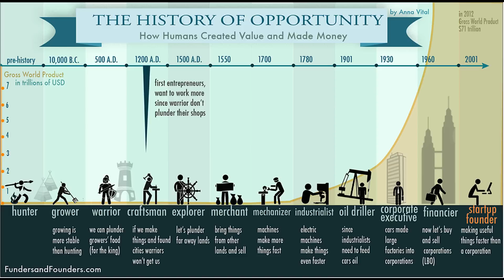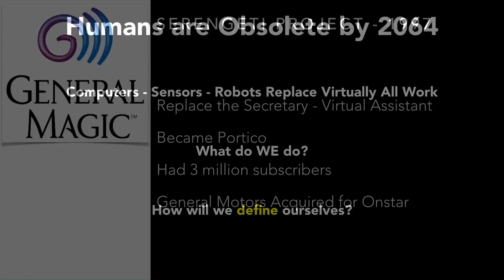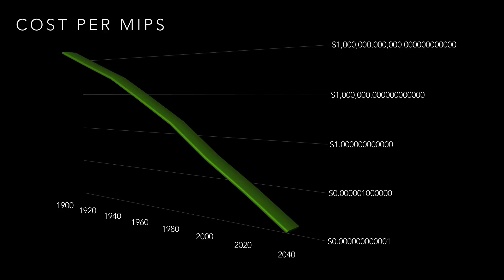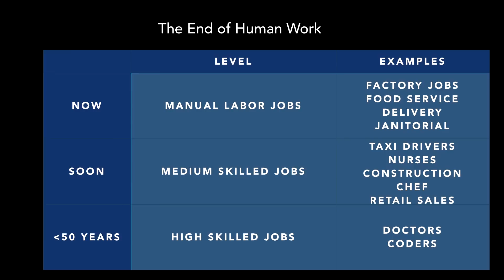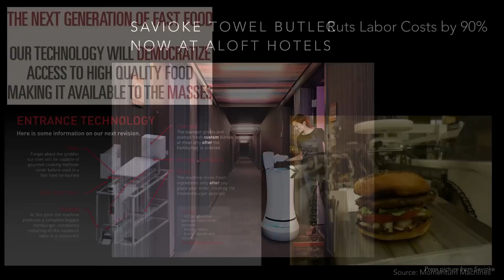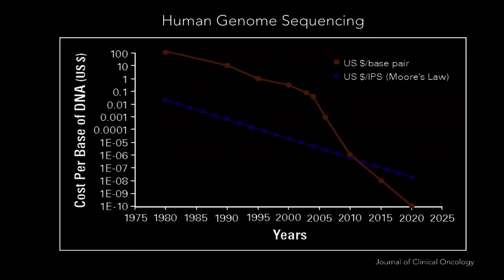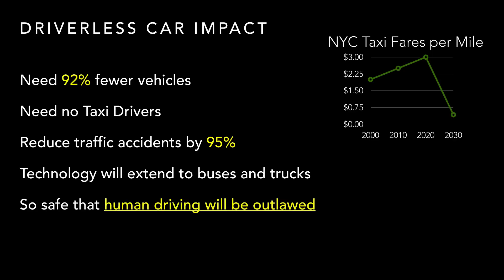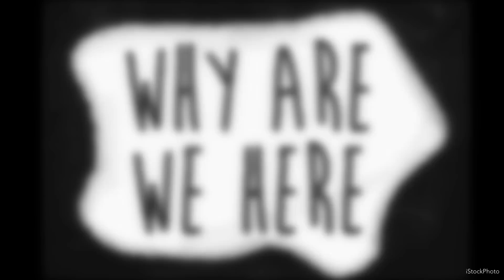Kevin Surace: Robotics, AI, the end of human work, and a coming Renaissance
Kevin Surace discusses the coming of the end of human work at TEDx Orange Coast.
Taxi drivers replaced by driverless vehicles, doctors replaced by robots and computers, chefs replaced by cooking robots. Artificial Intelligence rules. That future is closer than we think. What will we do?  TEDxOC talk in September 2014.